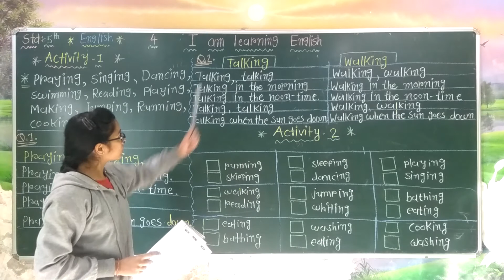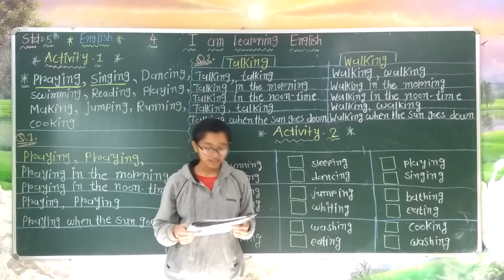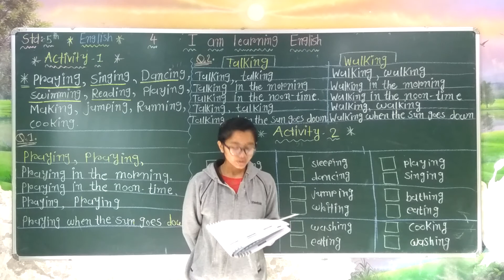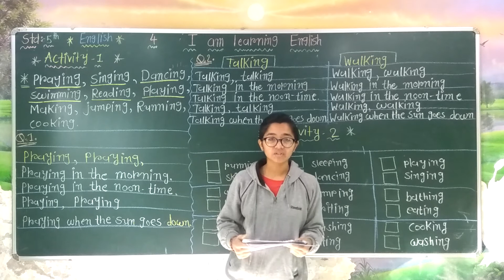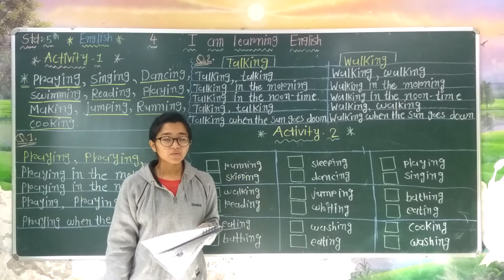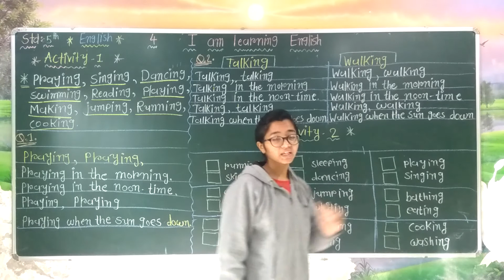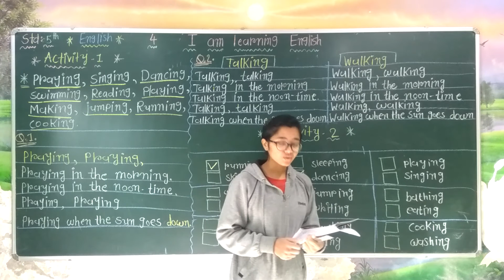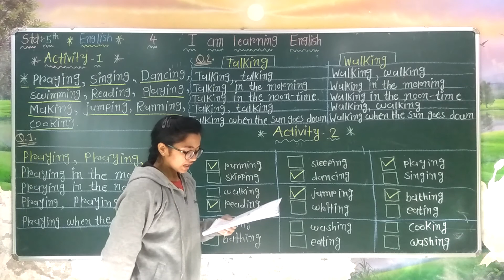std - 5th english lesson - 4 part - 1